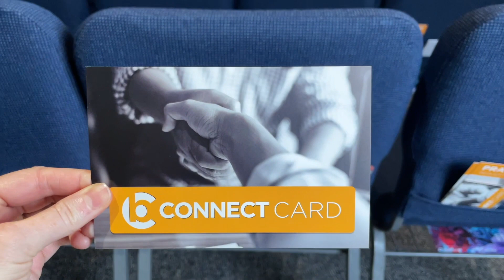Weekly Video Announcements 1-29-23